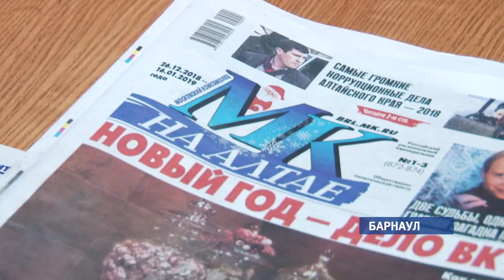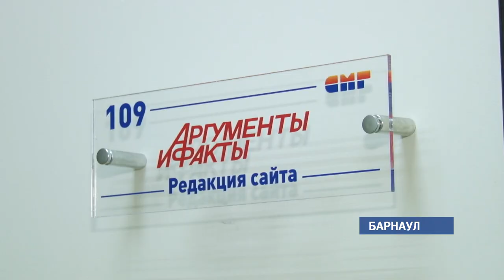«Наши новости» поздравляют коллег с Днем печати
Журналисты всей страны, в том числе и нашего холдинга, готовятся отметить, пожалуй, свой самый главный профессиональный праздник. 13-го января в России - День печати.